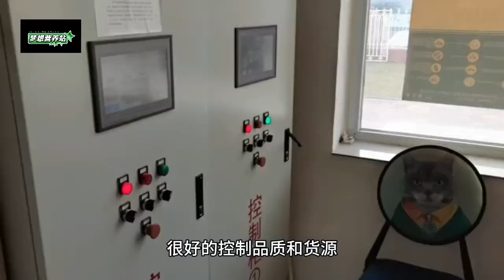组织-5大~公司